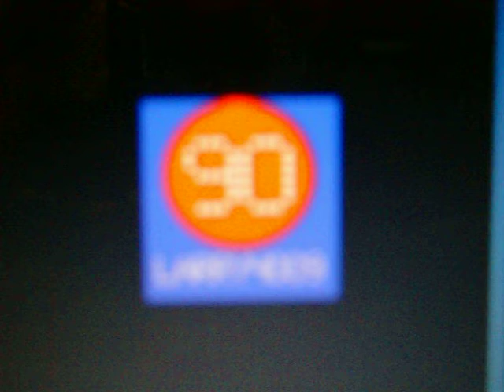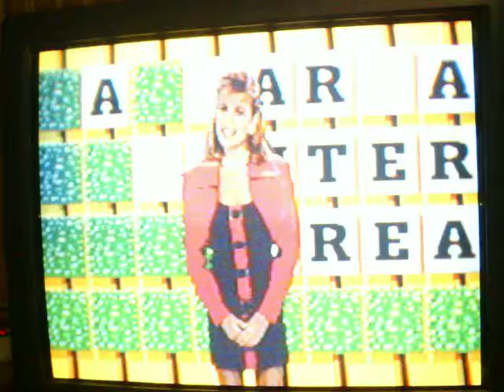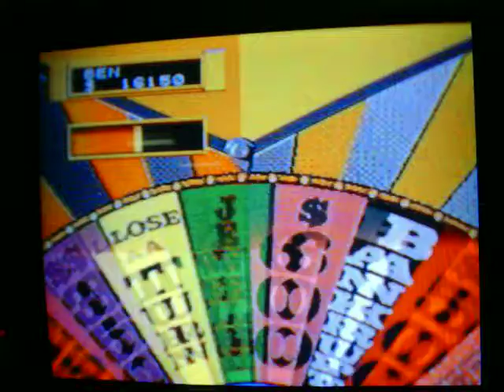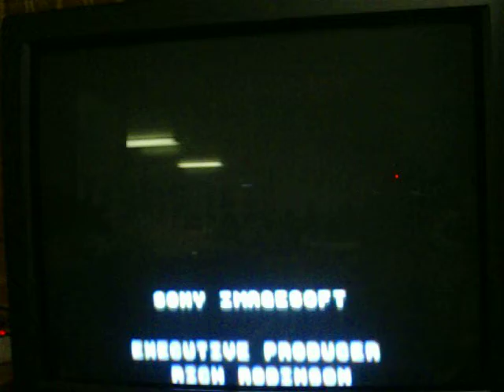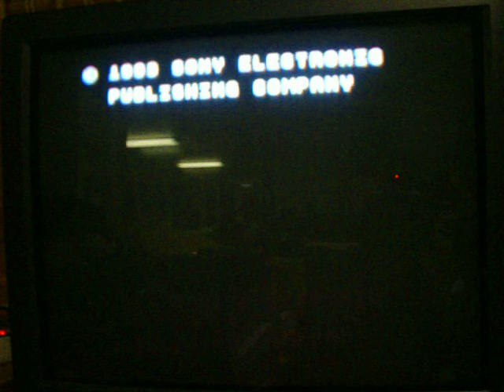Wheel of Fortune Sega CD Showdown AubreyS1987 Vs. BenS71287 and Sam1994Game Part 3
This is now part 3 of the Wheel of Fortune Sega CD Showdown between AubreyS1987, BenS71287 and (the departed) Sam1994Game... and Ben just got $500 from calling a D and there was only one in this puzzle.  We're currently in the 4th and final puzzle, and Ben's got the turn after Alex (Larry4009) -- Sam's replacement... called a K and there were no K's in this puzzle.  As of right now, Aubrey holds the overall lead with over $13,000 and 3 puzzles solved out of 3 so far.  Will Aubrey make it a win?  Will someone snag it at the last second?  You're going to have to watch to find out.  Enjoy.